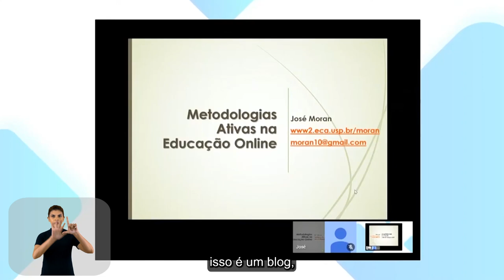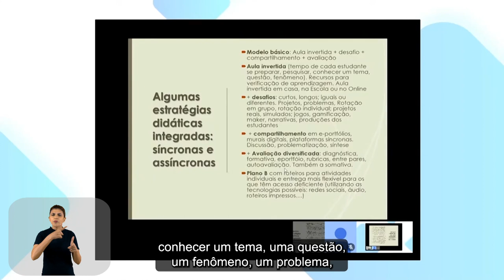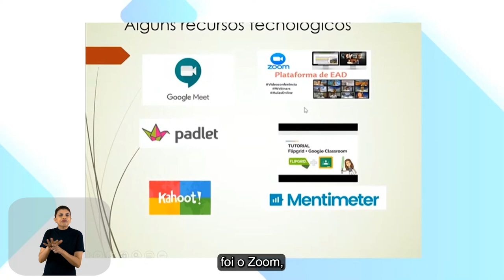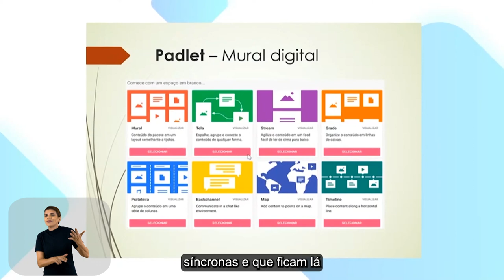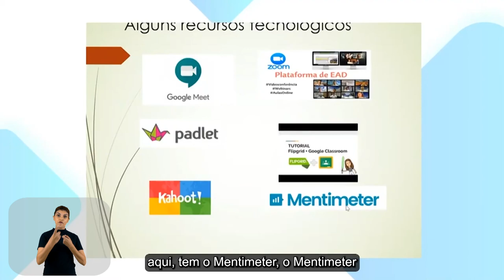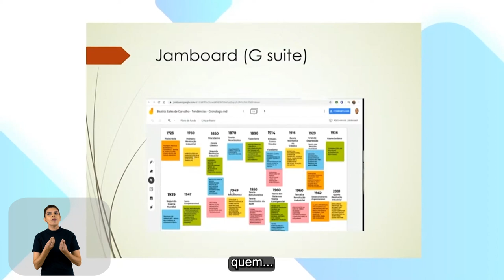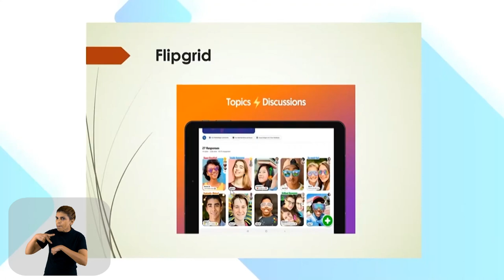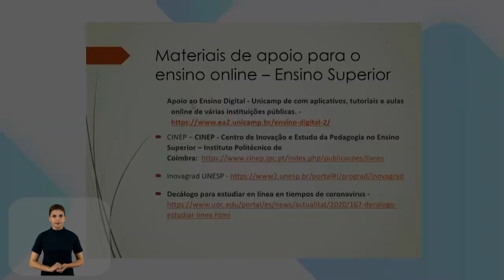Metodologias Ativas na Educação Online